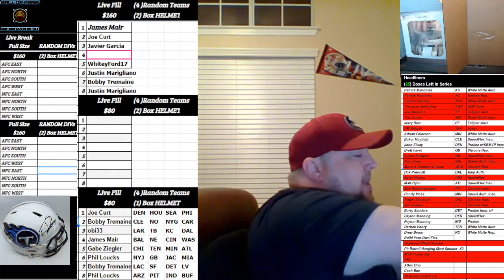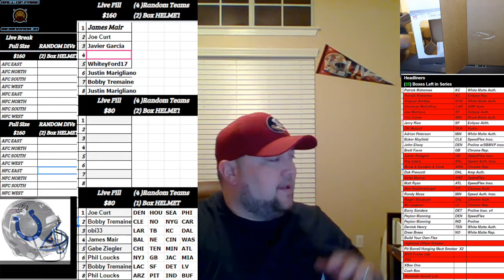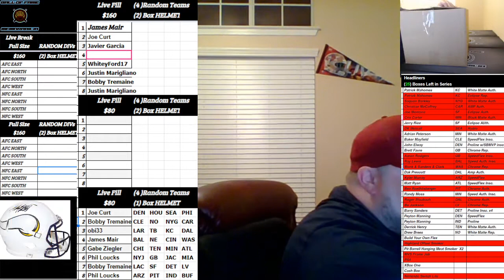Boom City Card Breaks